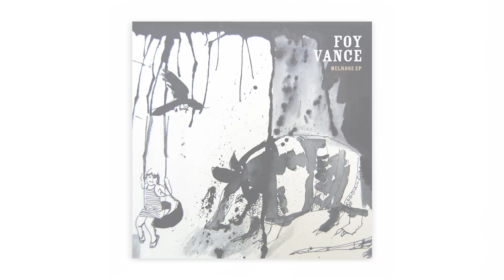Foy Vance - "Into The Fire" (Acoustic)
Live Performance of "Into The Fire" from the Melrose EP

Lyrics:

I wanna be like Shadrach, Meshach, and Abednego
And walk right into the fire
If only I could know the truth in love
Then I would be so bold
Melt my idol of gold

And see the fourth man in the fire
And if he is everything that I hope

And walk right out of the fire
No burn upon my skin
Or on my clothes
I would be so bold